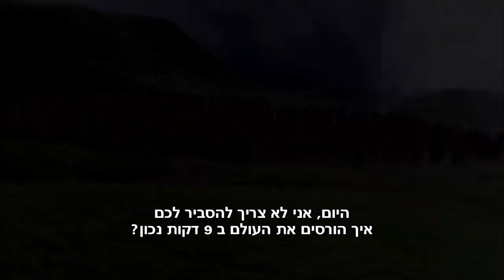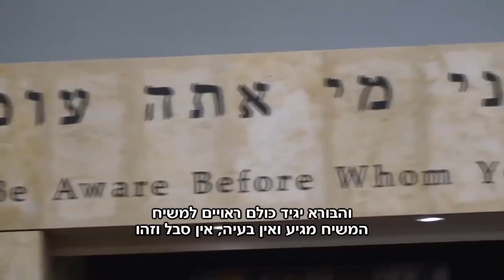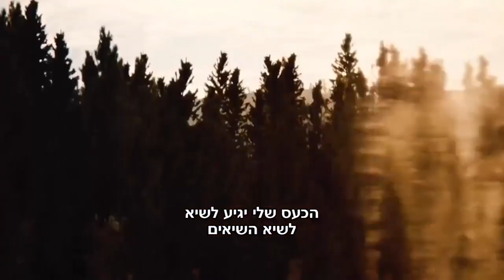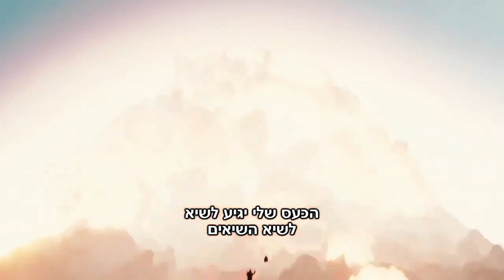תיאור מדויק של מלחמת גוג ומגוג - שלב אחר שלב Gog and Magog War - Step by Step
via @RabbiYosefMizrachi